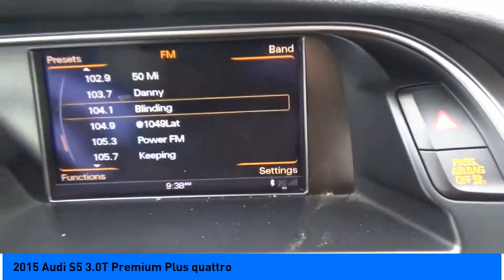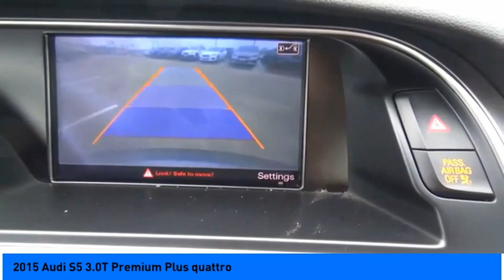2015 Audi S5 Jersey Village TX S4708B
2015 Audi S5 3.0T Premium Plus quattro

NOW OPEN! TO KEEP YOU SAFE, DELIVERY AVAILABLE!  BUY ONLINE-TEXT-EMAIL-CHAT-PHONE AND WE CAN DELIVER YOUR NEXT VEHICLE TO YOUR DOOR!  FROM OUR SALES FLOOR TO YOUR DOOR!  ITS THAT EASY!  Fully Detailed. Recent Arrival! Clean CARFAX. 18/28 City/Highway MPG   Please dont hesitate to call and ask for our Professional Sales Department about any of our New and Used vehicles!!! Welcome to the Family!!!  Reviews:   * Head-turning style; strong supercharged V6; manual transmission available on coupe; sharp handling; civilized ride; upscale interior. Source: Edmunds   * From every angle, the body of the S5 stands apart with its wide stance and muscular lines. The 2015 flourishes with style including gorgeous color options, aggressive Singleframe grille, LED taillights, daytime running lights, two sets of fog lights, and automatic xenon headlights. Like Audi interior in general, the cabin of the S5 serves as a showcase for blending technology and graceful design. Interior quality is displayed with the three-spoke multifunction flat-bottom sport steering wheel with paddles, power windows with pinch protection, black cloth headliner, panoramic tilting sunroof, auto-dimming interior rear view mirror with a digital compass, and aluminum door sill inlays. A supercharged 3.0L V6 has 333hp to ensure youll get to your destination quickly. A six-speed manual transmission raises the thrills further by granting more involvement in the process. Best of all, quattro all-wheel drive means the dynamic greatness of the S5 can be enjoyed year-round, and with rain/light sensors for both headlights and windshield wipers at that. A suite of available technologies has made the S5 a true champion of progress. Ten speakers blast an integrated iPod, CD or mp3 playbacks as the driver utilizes cruise control on the jo